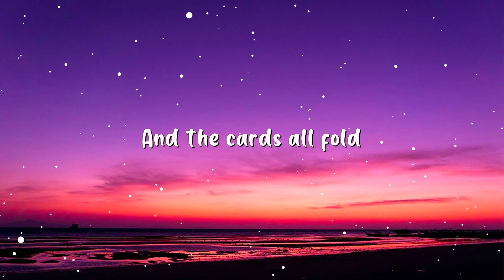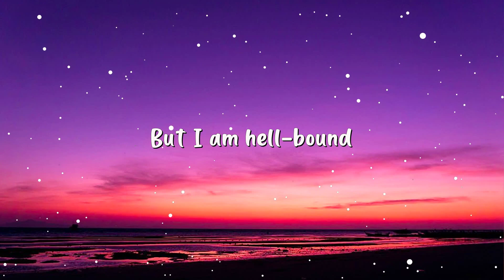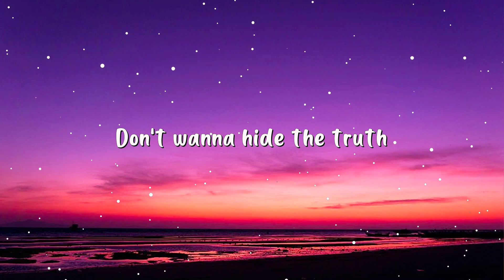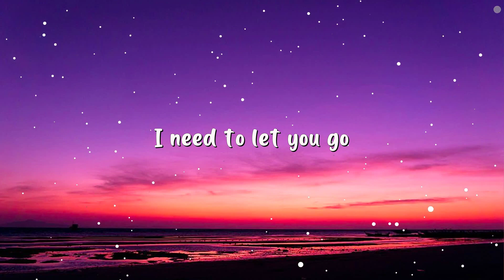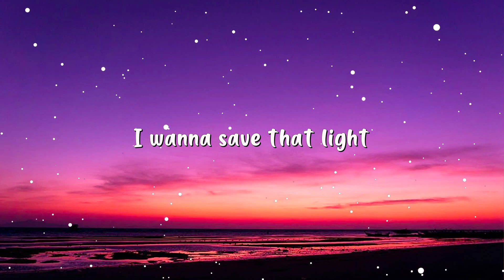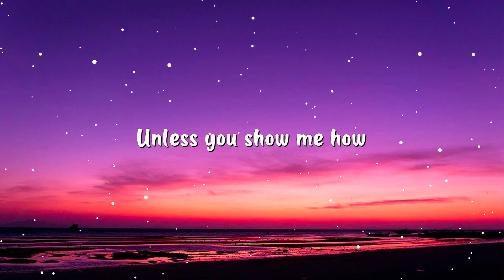Imagine Dragons - Demons (Lyrics)